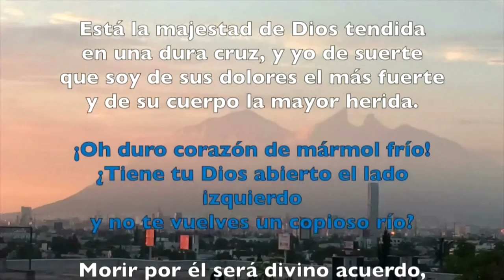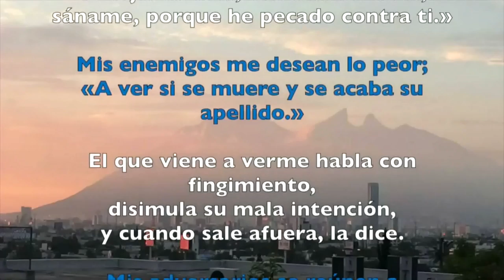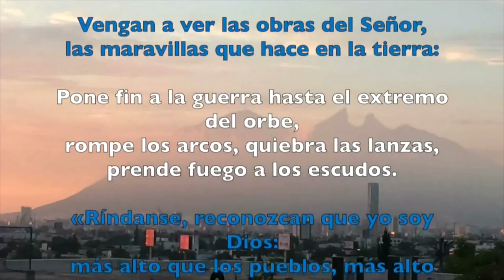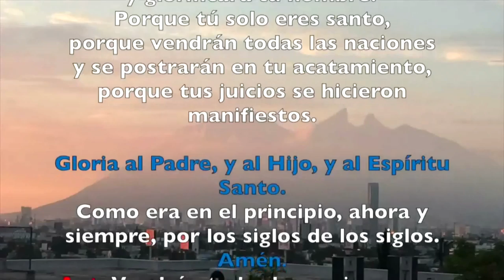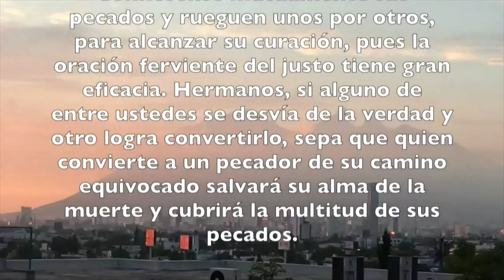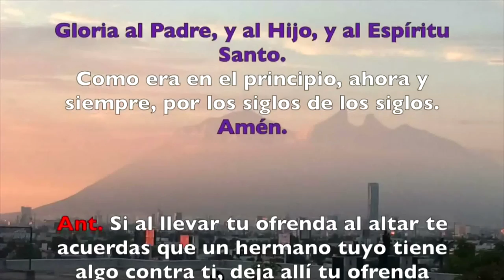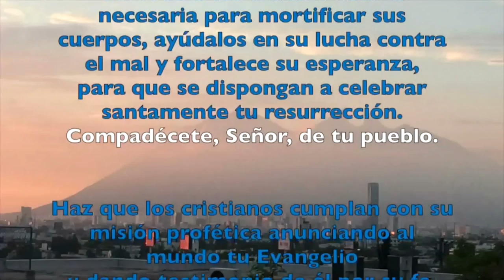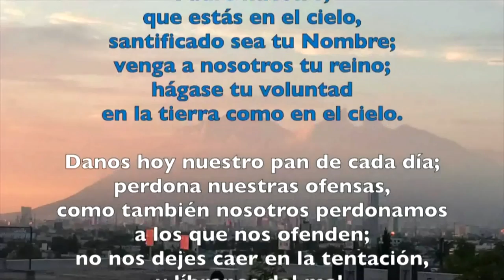Oración de la tarde (vísperas) VIERNES 15 DE MARZO 2019 | Padre Sam